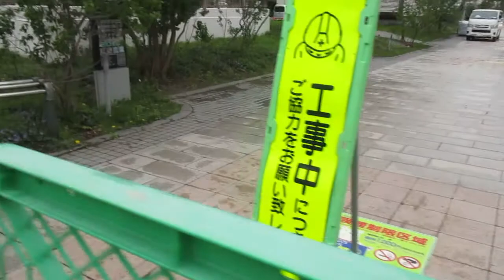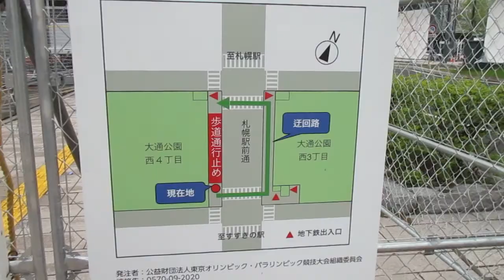蔓延防止法下の大通公園の様子 ２０２１年５月１０日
蔓延防止法下の大通公園の様子
例年はライラックまつりの日であるが二年続けて中止のライラックまつり